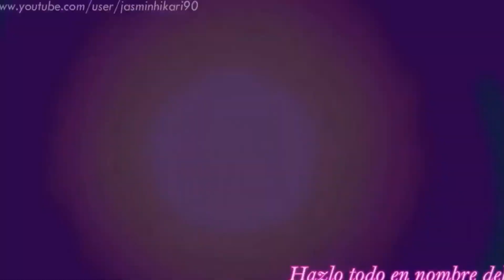October 4, 2023